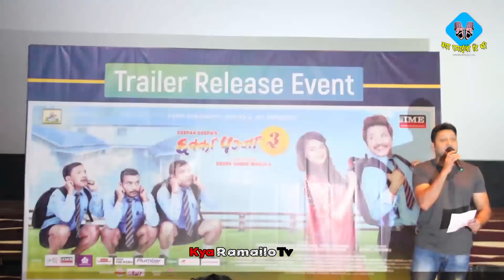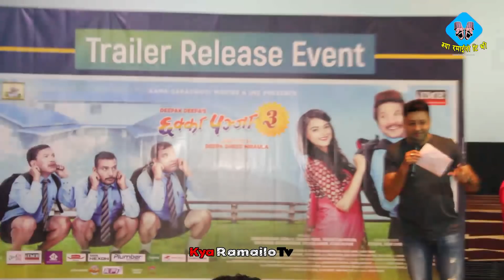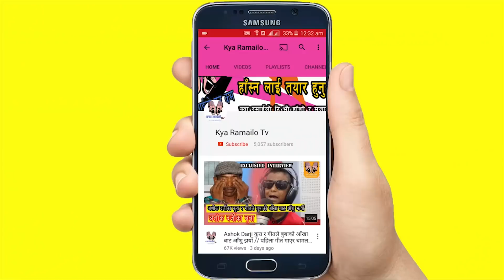CHHAKKA PANJA 2 |New Nepali Movie Reprt 2017 | Deepak, Deepika, Priyanka, Kedar, Jeetu, Buddhi